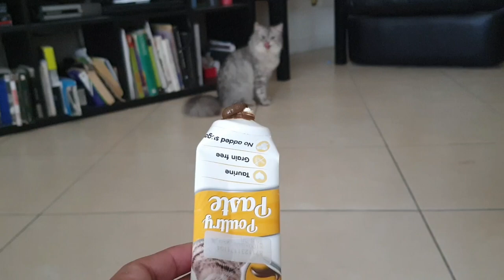another day update with our cute cat | gray British persian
affectionate, these cats inherited some of the best traits from both of their parent breeds. ... The British Longhair is an easygoing cat who looks like a plush teddy bear in feline form!

and tag your friends who love cats